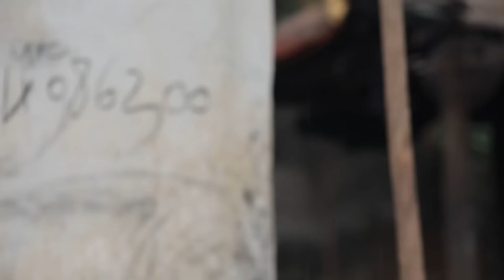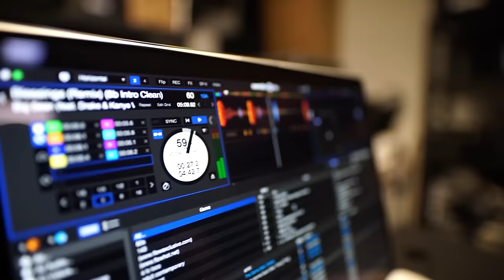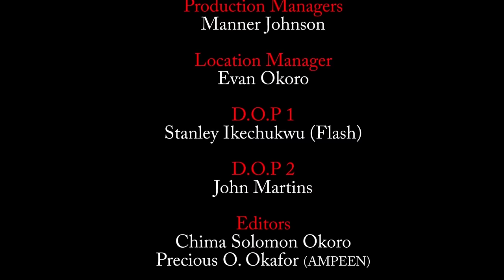ELLE SÉDUIT LE ROI POUR RÉCUPÉRER LE TRÔNE DE SON PÈRE - FILM NIGÉRIEN EN FRANÇAIS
Adaeze est un homme dans un corps de femme. Elle est sur le point de reprendre ce qui appartient de droit à son père. Regardez comment tout cela s'est déroulé. C'est un film nigérian en français | Film Nollywood en français | Film africain en français